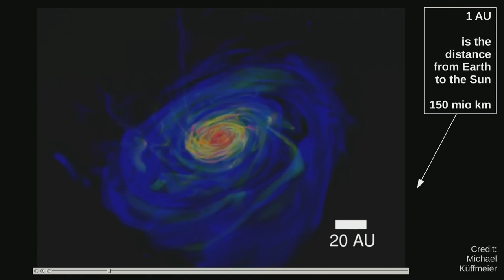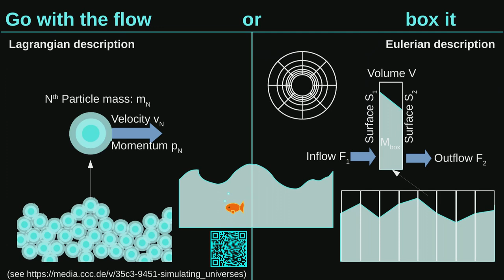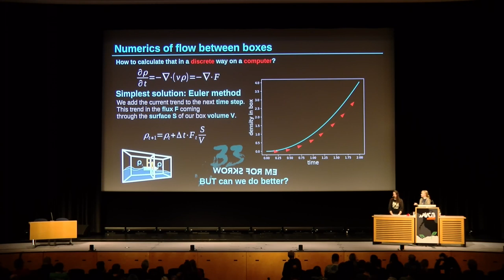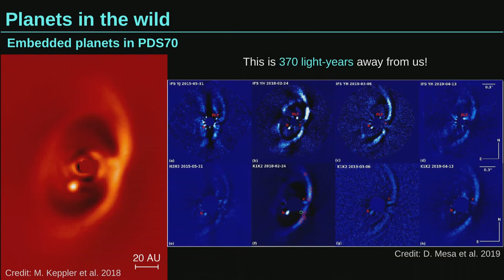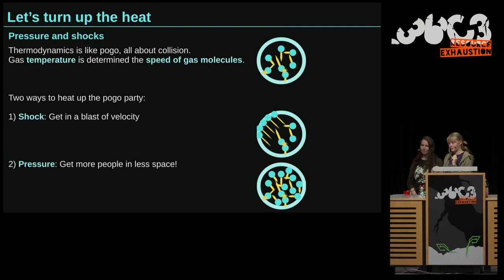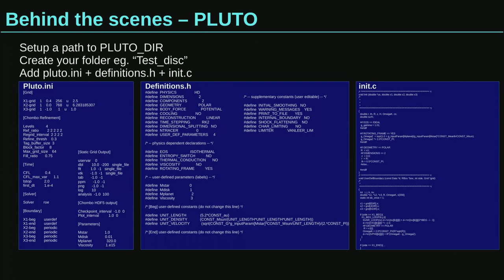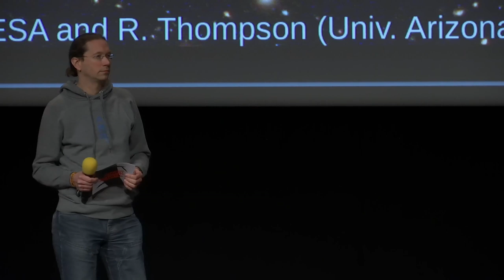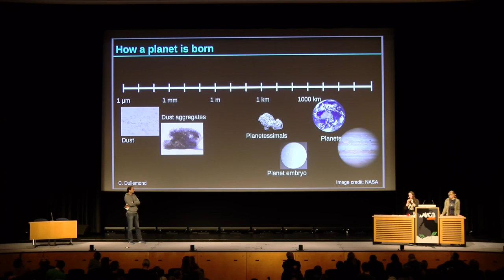36C3 - Grow your own planet - deutsche Übersetzung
How simulations help us understand the Universe

This year the Nobel prize in physics was awarded to three astronomers changing the understanding of the Universe and finding the first exoplanet. This is a good reason to dive into astronomy,  numerics, and programming and to learn how modern astronomy creates the pictures and models of the reality we observe in the night sky.
Let’s find out together how we can simulate the Universe and grow new planets – computationally!

In all ages people have gazed at the stars and tried to grasp the dimensions of the Universe and of the teeny-tiny marble we call our planet and wondered how unique it actually is. From the ancient geeks to Johannes Kepler to modern times we slowly advanced our understanding of the sky and the laws necessary to describe the orbits and evolution of all its objects. Nowadays computational power has greatly increased. So we can further our understanding of the Universe from basic, analytically computable orbits to the challenge of turbulent gas flows – only accessible with numerical simulations.

Let's go on a journey through space and compare the data we observe with breath-taking accuracy using instruments like ALMA, VLT, Gaia, and Hubble Space Telescope to numerical simulations now possible due to computer clusters, multi-core CPU and GPU-calculations. We want to explore the physics and numeric algorithms we need to comprehend the Universe and travel to the unexplained territory of problems we can not quite solve yet.

We present three state-of-the-art hydrodynamics programs:
PLUTO (by A. Mignone), FARGO3D (by P. Benítez Llambay and F. Masset) and AREPO (by V. Springel). All of them are free open source software and commonly used in research worldwide. Using their example, we demonstrate how hydrodynamics recreates many of the things we see in the sky, including planets.

Simulations teach us how rare the formation of Earth was and show that there is no alternative planet in reach. In modern times we humans continue to gaze at the stars. Even without Planet B in sight, we are still fascinated with what we see. Numerical methods help us satisfy our thirst for knowledge and accelerate the research of the Universe.

miosta caro